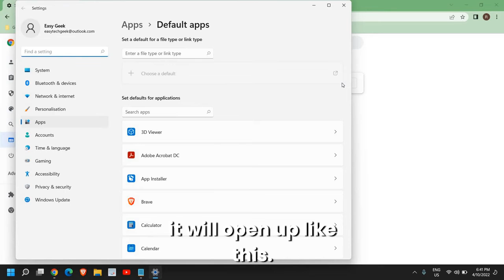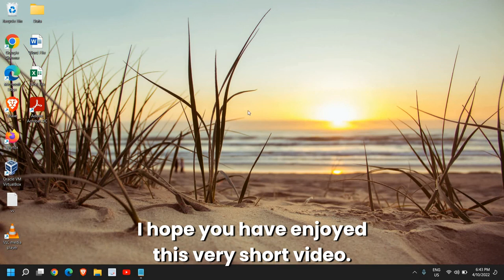Setting Chrome as Default Browser on Windows 10 & 11 | Easy Step-by-Step Guide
🌐 Welcome to [Your Channel Name]! In this tutorial, we'll guide you through the simple steps to set Google Chrome as your default browser on both Windows 10 and the latest Windows 11. Whether you're new to these operating systems or looking to make the switch, we've got you covered!
Setting Chrome as Default on Windows 10:

Open the Start menu and click on "Settings" (gear icon).
In the Settings menu, select "Apps" and then click on "Default apps" in the left sidebar.
Scroll down to the "Web browser" section.
Click on the current default browser (likely Microsoft Edge) and a list of available browsers will appear.
Select "Google Chrome" from the list, and you're all set!
Setting Chrome as Default on Windows 11:

Click on the Windows icon in the taskbar to open the Start menu.
Select "Settings" (gear icon) from the Start menu.
In the Settings menu, click on "Apps" in the left sidebar.
Scroll down and click on "Default apps."
Under "Web browser," click on the current default browser.
Choose "Google Chrome" from the available options.
🎉 Congratulations! You've successfully set Google Chrome as your default browser on Windows 10 and 11. Enjoy a seamless browsing experience with your favorite browser.

👍 If you found this tutorial helpful, don't forget to give it a thumbs up, subscribe to our channel for more tech tips, and hit the notification bell to stay updated on our latest content.